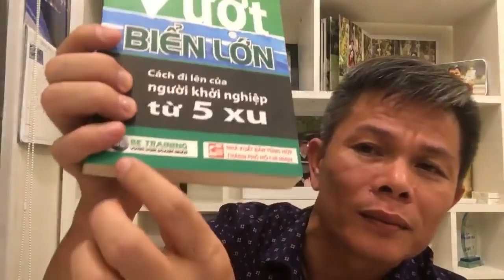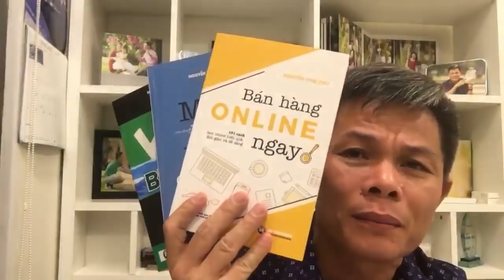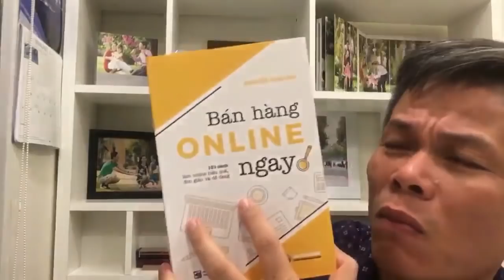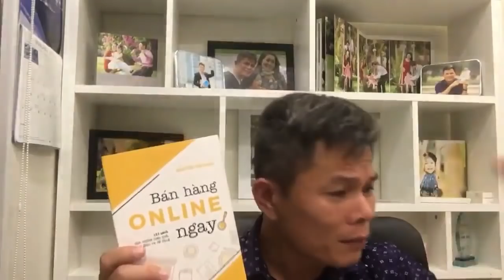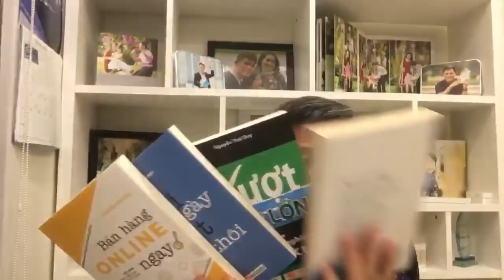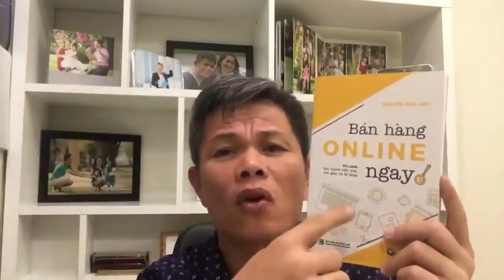10 Bước Ra Khởi Nghiệp - Bài 401